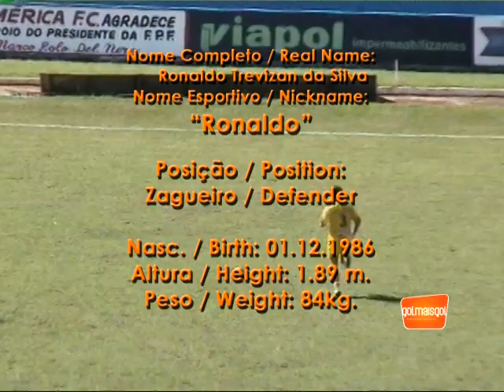Ronaldo Trevizan - Zagueiro